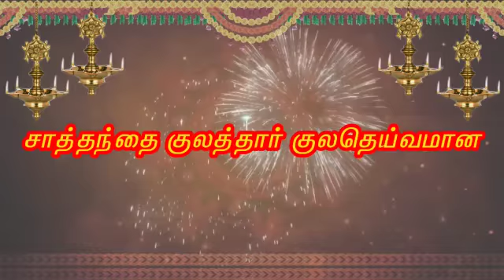மஹா கும்பாபிஷேகம்....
ROYAL 4050